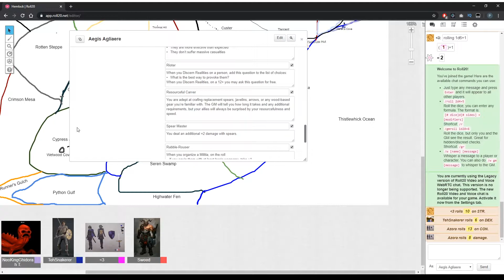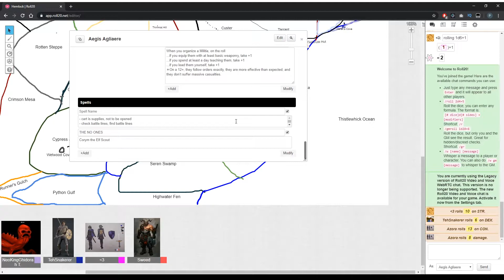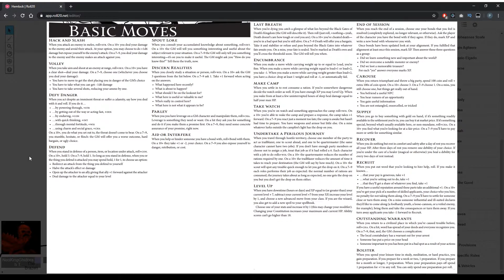Dungeon World: Hemlock Game 57-1: Mess Hall Brawl